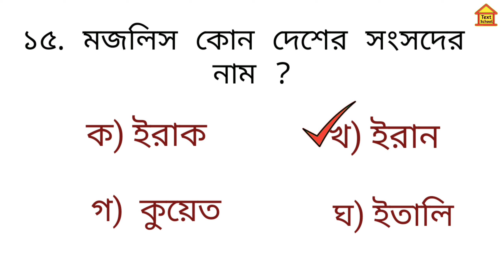বিভিন্ন দেশের আইনসভা সম্পর্কিত গুরুত্বপূর্ণ প্রশ্ন || প্রাথমিক শিক্ষক নিয়োগ প্রস্তুতি 2021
বিভিন্ন দেশের আইনসভার নাম।